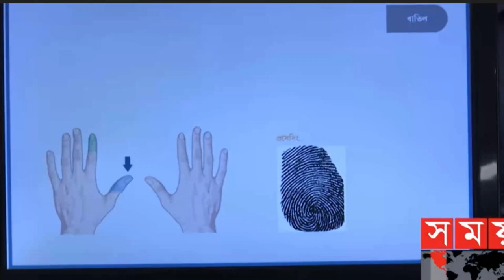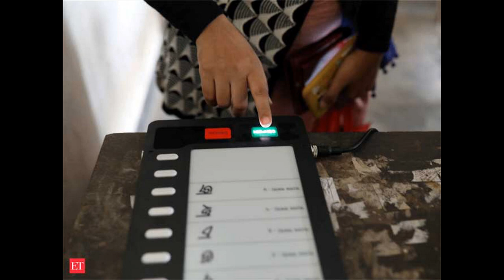Bangla News 1 june 2022 Bangladesh latest news Today bd update news miror bangla